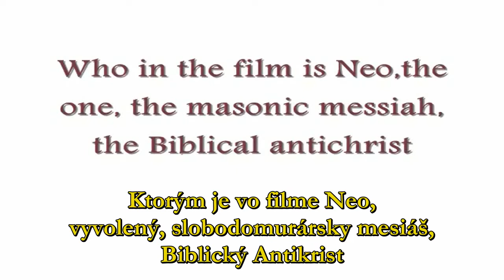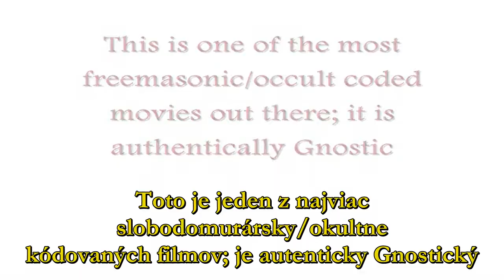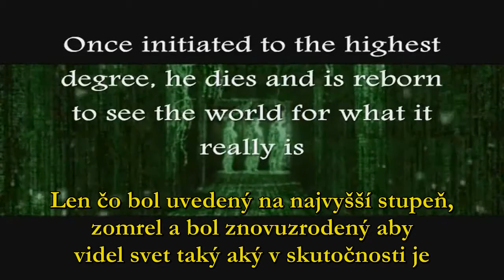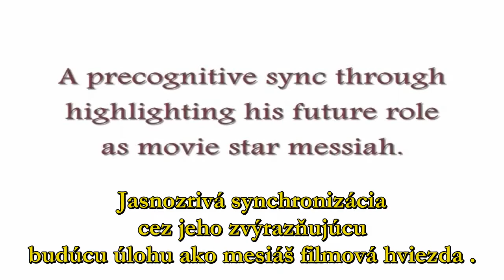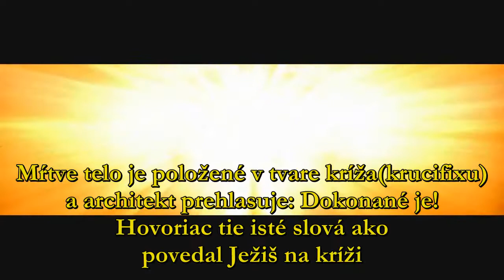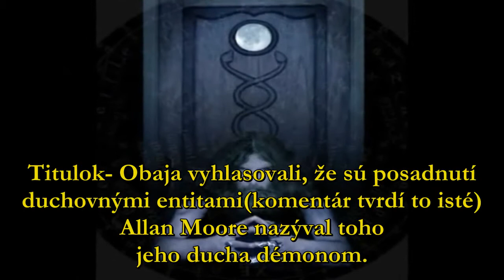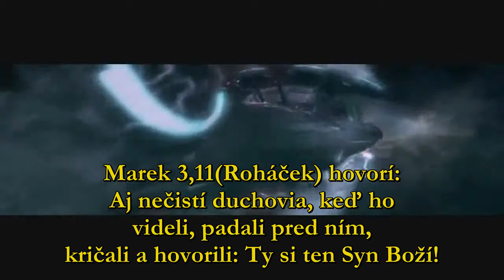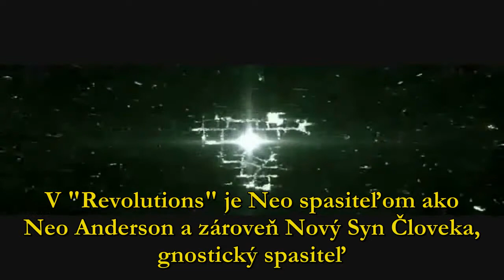Labyrint Pravdy - 17 - Čo je Matrix (Labyrinth Of Truth 17 - What Is The Matrix)